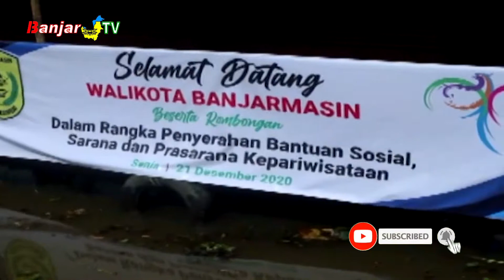PEMKO BANJARMASIN RESMIKAN 2 IKON PARIWISATA BARU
Dipenghujung tahun 2020, Pemerintah Kota Banjarmasin meresmikan ikon pariwisata baru yang mengapung di atas sungai yakni Galeri Rumah Sasirangan Terapung di kawasan Sungai Jingah dan Rumah Lanting di Mantuil.